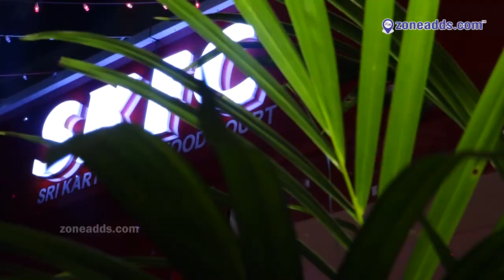SKFC Spicy & Tasty - Bite 01 || Opposite syndicate || East Anand Bagh || zoneadds.com